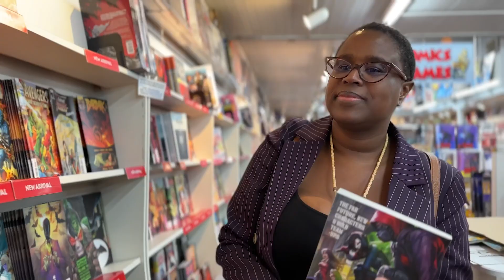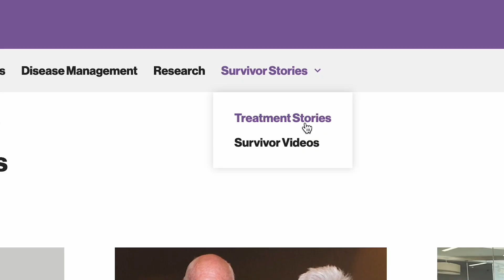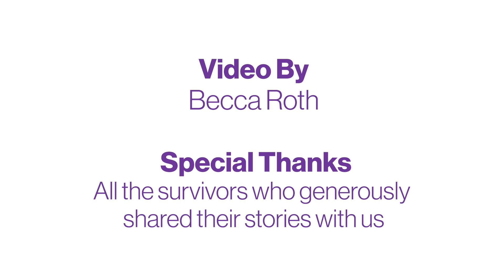Let's Win Survivors -- Year Seven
Meet more inspiring survivors in Year Seven of our series.

Learn how these long-term survivors approached treatment, faced life as a survivor, and what they are doing now.